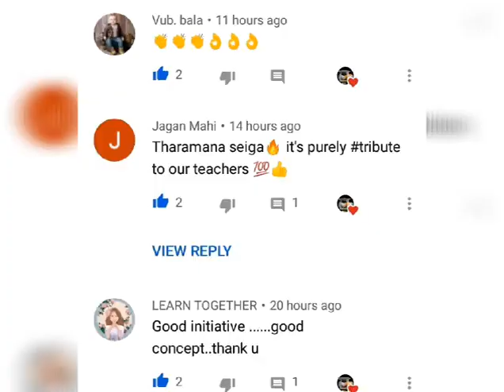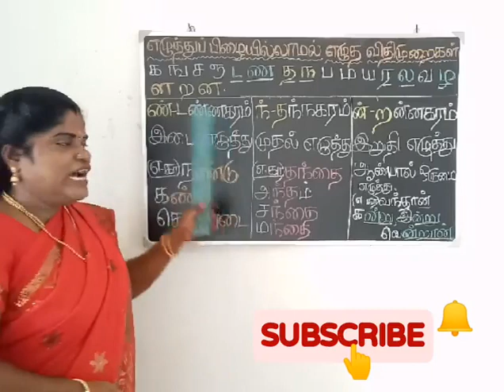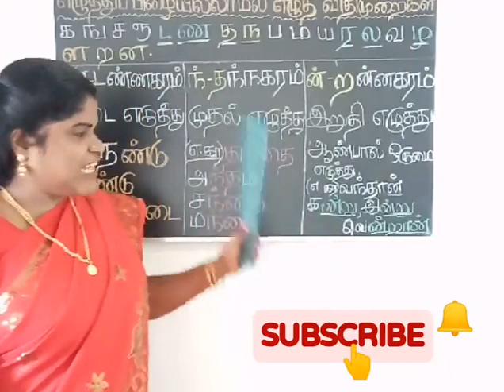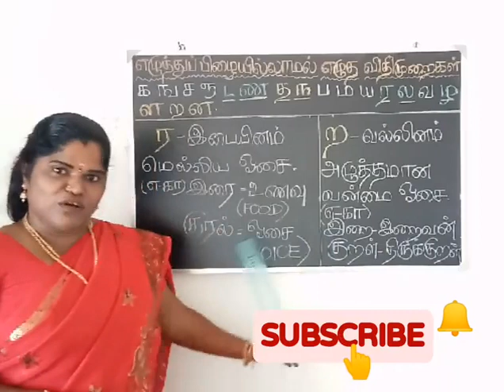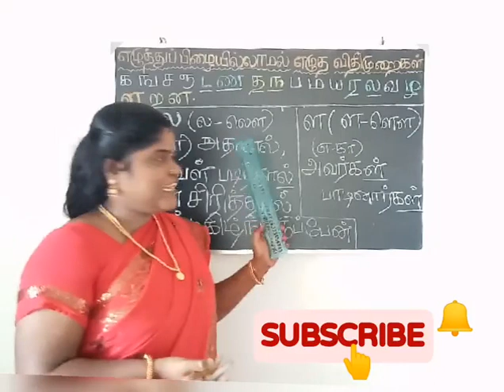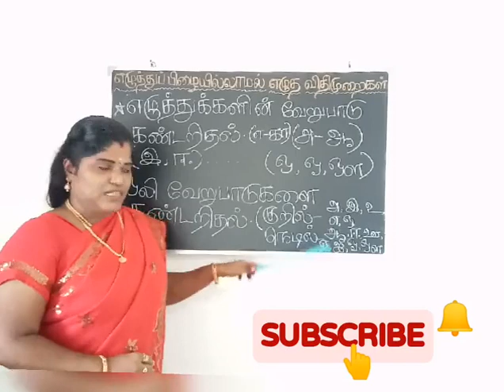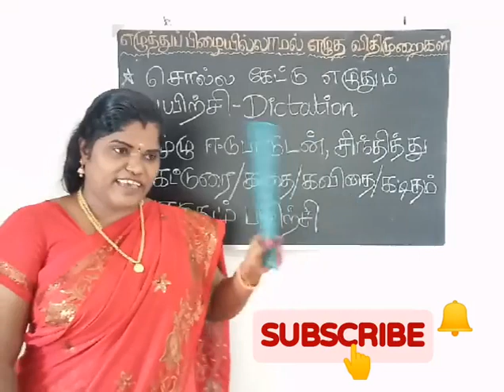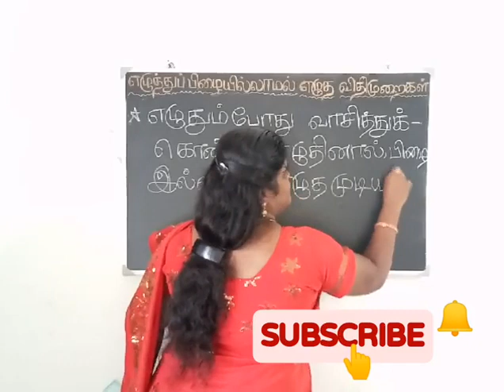MARUVIYA KALVI LAST VIDEO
Hai friends,
FOR ORGANIC MEHANDI PURCHASE CONTACT MRS.DEEPIKA 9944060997

This is the last video in our channel!
Yes! Do you get shocked!
Cool! Sorry for trouble!
This is the last video about how to write without any errors in tamil.
Here, I enclosed the description regarding the video.

ண-டண்ணகரம், ந-தந்நகரம், ன-றன்னகரம்
 ர-இடையின எழுத்து, ற- வல்லின எழுத்து
வேர் சொல்லை பயன்படுத்துவது.
ல-  முற்று பெறாமல் வரும் சொற்களில் பயன்படும்.
ள- பன்மை எழுத்து. அதாவது, பன்மையில் முடியும் சொற்களின் இறுதி எழுத்து.

1.எழுத்துகளின் வேறுபாடு கண்டறிதல்.
2.ஒலி வேறுபாடுகளை கண்டறிதல்.(குறில், நெடில்,)
3.சரியான உச்சரிப்போடு, வார்த்தைகளில் உள்ள எழுத்துக்களை பிரித்து எழுதவும், வாசிக்கவும் பழக வேண்டும்.
4.முதல், இடை, இறுதி எழுத்து வருமா? வராதா? என்பதை கண்டறிதல்.
(எ. கா) மணல்✔️, மனல்❌, மநல்❌.
5.சொல்ல கேட்டு எழுதும் பயிற்சி -Dictation.
6.முழு ஈடுபாடுடன், சிந்தித்து கட்டுரை/கதை/கவிதை/கடிதம் எழுதும் பயிற்சி.
7.எழுதும்போது வாசித்துக்கொண்டே எழுதினால், பிழை இல்லாமல் எழுத முடியும்.

Do with full involvement, keep rocking!

DO LIKES & KEEP SHARING

way to learn, way to learn english, phonetics, phonetics in english, phonetics in tamil, phonics sound,

With regards,
R GEETHA BALA